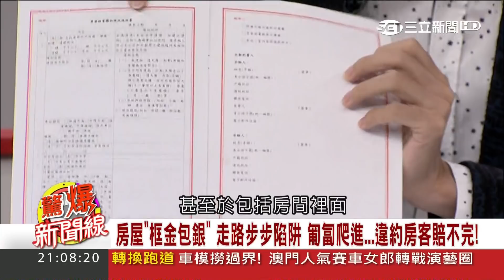租屋族最怕惡房東!律師提醒這"三條"千萬不要簽 靠這招還倒賺?｜呂惠敏主持｜【驚爆新聞線精選】20171126｜三立新聞台